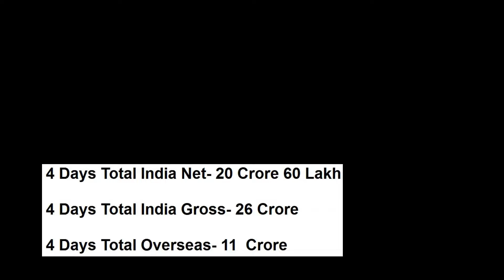Bade Miyan Chote Miyan VS Maidaan 4 Days Total Worldwide Box Office Gross Collection